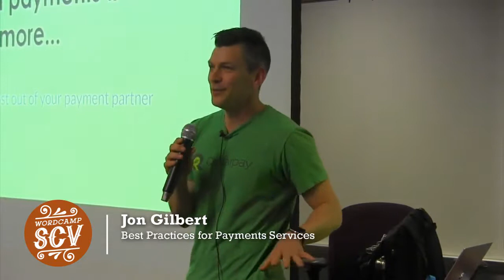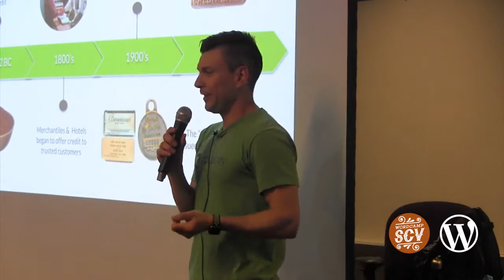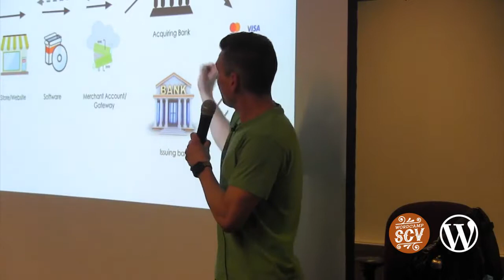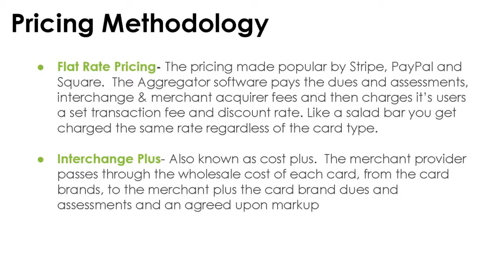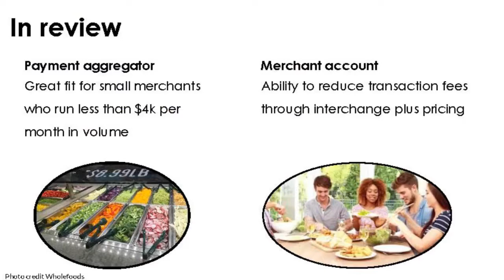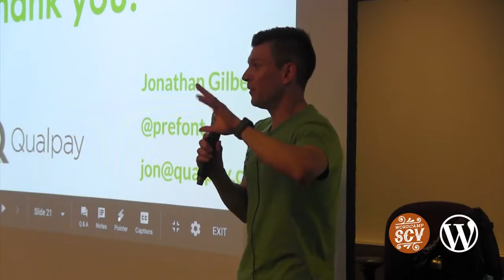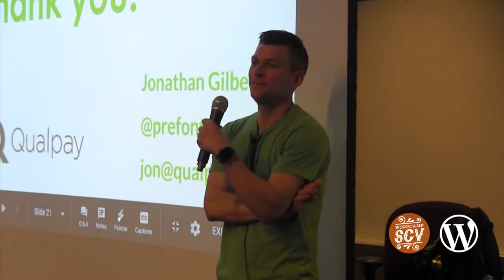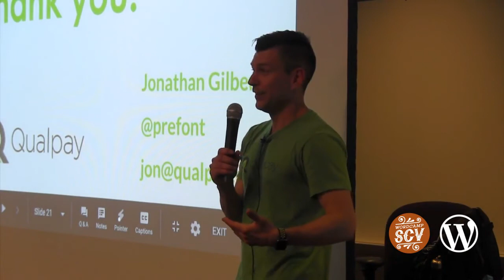Jon Gilbert: Best Practices for Payments Services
Jon is a payments expert and has spent the last ten years helping web hosts, software companies and developers earn recurring revenue by bundling payment processing with their core product offering as a value-added-service.
Jon attended 11 WordCamps last year and is passionate about empowering the community by educating store owners and store builders on how to lower costs through interchange optimization and increase security through best practices.
When he is not snuggling with his cats and cooking with his wife he loves to travel and enjoys seeking adventure in the places he visits through watching live music, rock climbing, trail running, hiking and surfing.